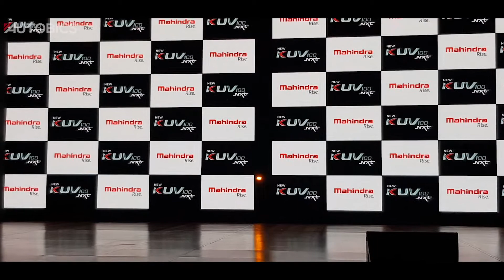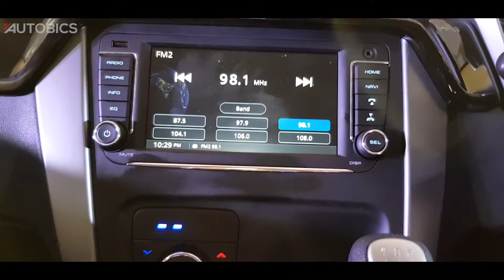Mahindra KUV100 NXT Launched in India - First Look | AUTOBICS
Mahindra & Mahindra Ltd. (M&M Ltd.), India’s leading SUV manufacturer has launched its latest offering the Mahindra KUV100 NXT. It is a refreshed version of the KUV100 which was launched in India last year. The KUV100 NXT will start at INR 4.39 lakh (ex-showroom Mumbai).